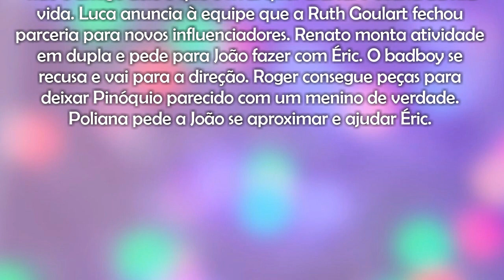Poliana Moça | Capítulo 110 - 19/08/22 , completo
Sexta-Feira

As aventuras de poliana 2022

RESUMO SEMANAL COMPLETO

Chamada em Resumo

Sophia Valverde, Poliana
Igor Jansen, João
Lucas Burgatti, Éric
Luisa Bresser, Helena
Dalton Vigh, Otto
Thais Melchior, Luísa
Murilo Cézar, Marcelo
Otávio Martins, Roger
Ana Paula Lima, Tânia
Davi Campolongo, Bento
Duda Pimenta, Kessya
Enzo Krieger, Luigi
Bella Chiang, Song Park
Marcello Airoldi, Davi Rogatto
Amanda Acosta, Eugênia Rogatto
Pedro Lemos, Waldisney da Silva
João Pedro Delfino, Pinóquio
Isabella Moreira, Raquel D'Ávila Rios
Thiago Franzé, André Delfino
Vincenzo Richy, Vinícius Pena (Vini)
Giovanni De Lorenzi, Luca Della Torre (Luca Tuber)
Flavia Pavanelli, Brenda Castanheira Telles Pessoa
Vítor Britto, Jeferson Soares
Allana Lopes, Celeste
Clarisse Abujamra, Glória Pessoa
Lilian Blanc, Branca Delfino Novaes
Myrian Rios, Ruth Goulart
Junno Andrade, Renato Araújo
Eliana de Souza, Heloísa Oliver (Helô)
Guilherme Boury, Sérgio Antunes
Daniela Paschoal, Joana Antunes
Marat Descartes , Durval D'Ávila
Letícia Cannavale, Cláudia Ferreira D'Avila
Theo Medon , Mário Antunes
Vinícius Siqueira , Benício Ferreira
Kauan Siqueira, Gael Ferreira
Pietra Quintela, Lorena D'Ávila Rios
Tavinho Martins, Pedro Rogatto
Mariana Campolongo, Chloe Rogatto
Marianna Santos, Yuna Park
Rafaela Ferreira, Nanci Delfino
Maria Gal, Gleyce Soares
Jitman Vibranovski, Antônio Novaes
Gabriela Saadi, Violeta Novaes
Humberto Morais, Formiga
Paulo Américo, Henrique
Segunda-Feira

RESUMO SEMANAL COMPLETO

Chamada em Resumo

Sophia Valverde, Poliana
Igor Jansen, João
Lucas Burgatti, Éric
Luisa Bresser, Helena
Dalton Vigh, Otto
Thais Melchior, Luísa
Murilo Cézar, Marcelo
Otávio Martins, Roger
Davi Campolongo, Bento
Duda Pimenta, Kessya
Enzo Krieger, Luigi
Allana Lopes, Celeste
Humberto Morais, Formiga
Paulo Américo, Henrique